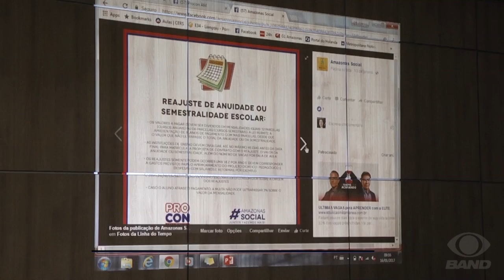Procon AM lança cartilha eletrônica para orientar sobre escolas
Foi lançada nesta segunda-feira, 16, pelo Procon Amazonas, uma cartilha eletrônica para orientar os pais na hora de fechar contrato com as instituições de ensino particulares.